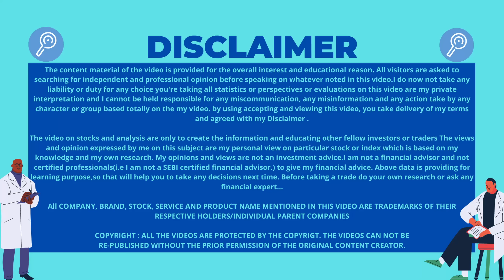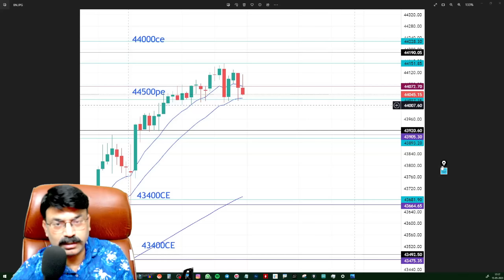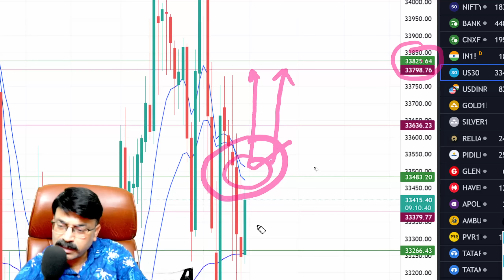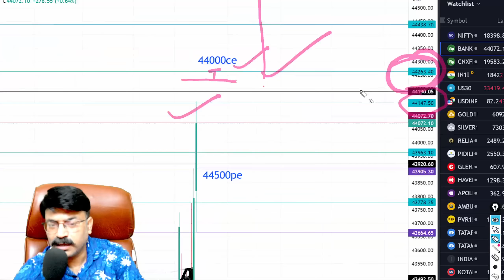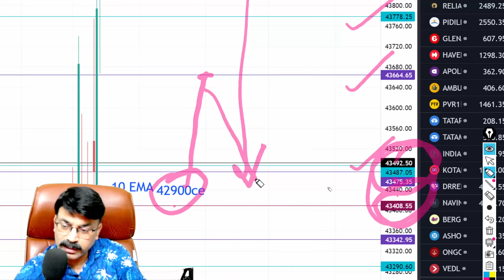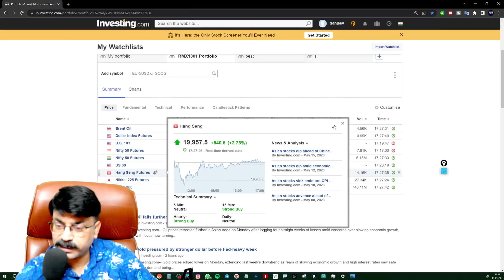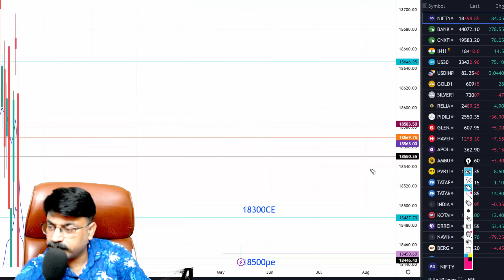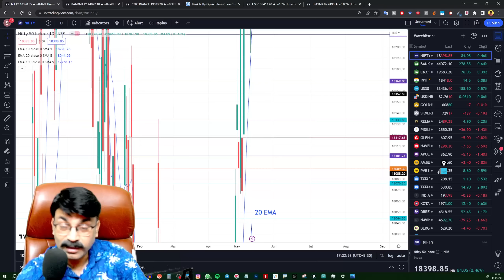🔴NIFTY PREDICTION FOR TOMORROW|NIFTY 16 MAY TUESDAY|BANK NIFTY ANALYSIS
Time Stamps:-
00:00 Today's Recap
04:10 External Factors Analysis
05:05 Bank Nifty Analysis
14:20 Nfity Analysis
18:13 Ending